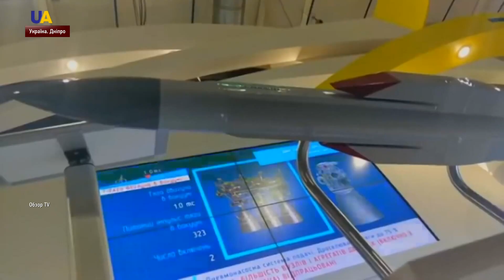Надзвукову ракету нового покоління винайшли в Дніпрі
Про це повідомляється на сайті конструкторського бюро. Її швидкість від двох до двох із половиною тисяч кілометрів на годину. Ракетами цього типу обладнають літаки СУ-27 і СУ-24М.